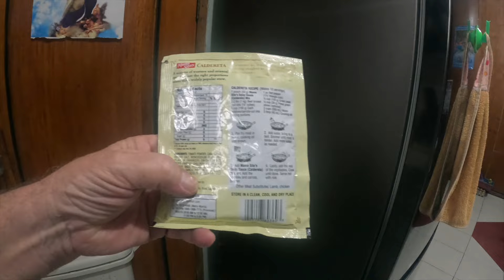RETIRED AMERICAN LIVING IN THE PHILIPPINES - 30 AUG 2024